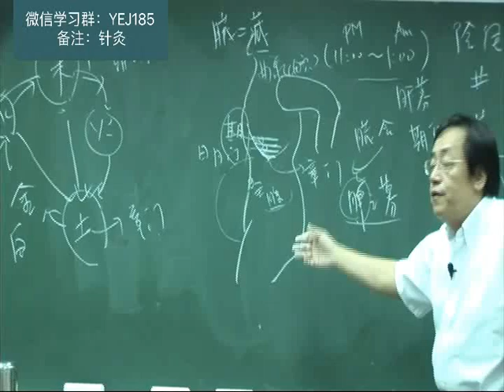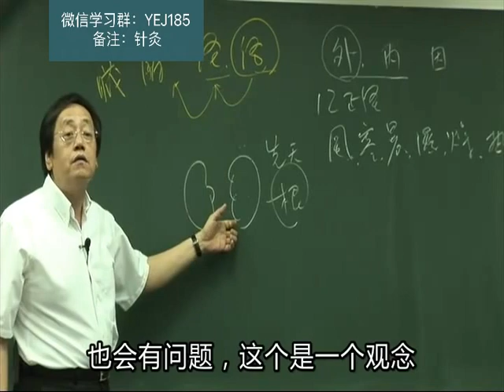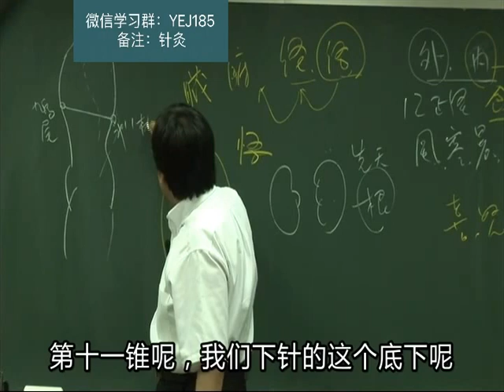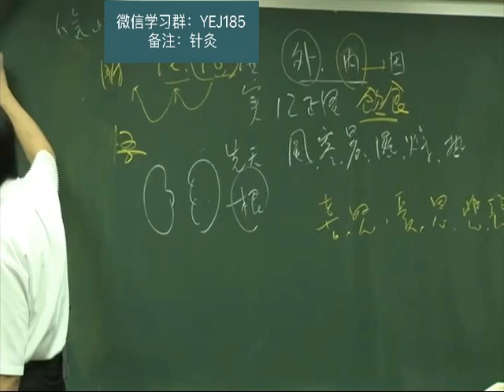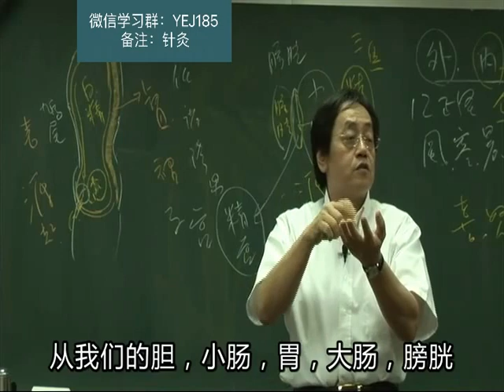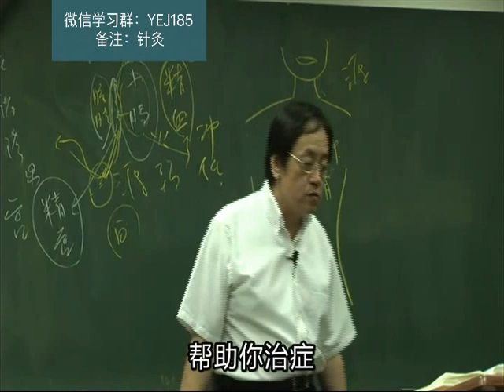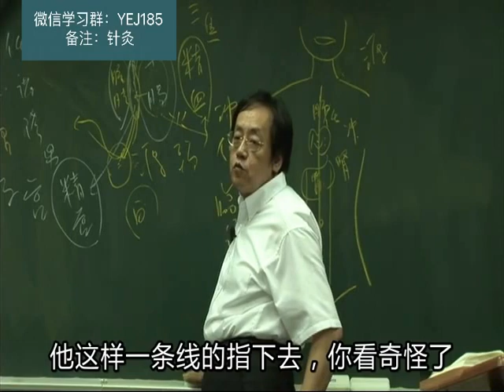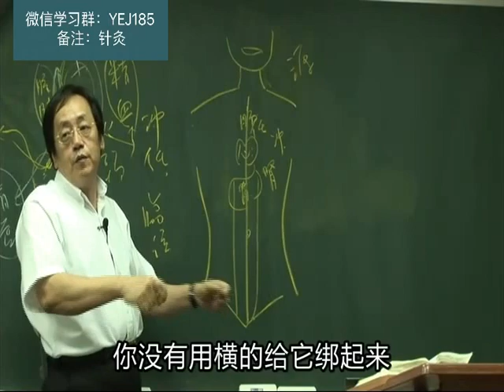049针灸篇 第七 003 new